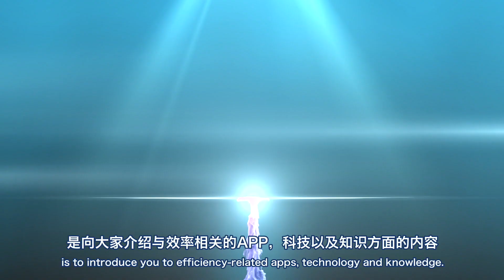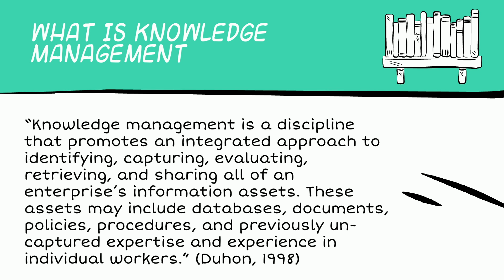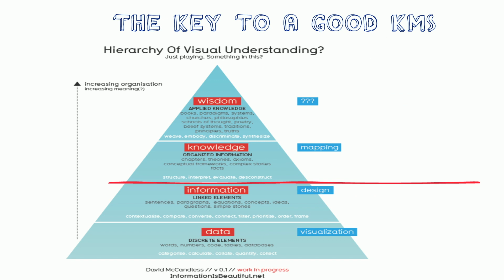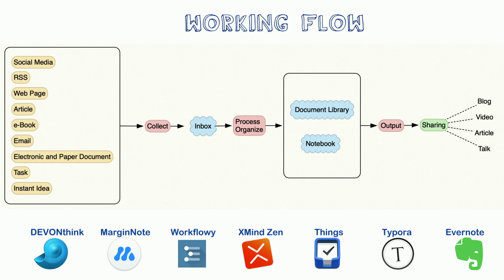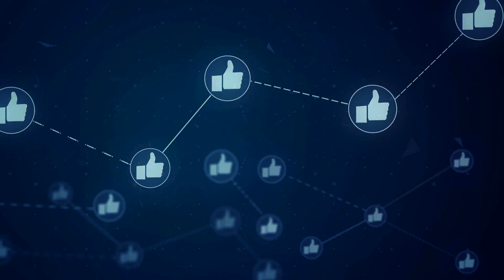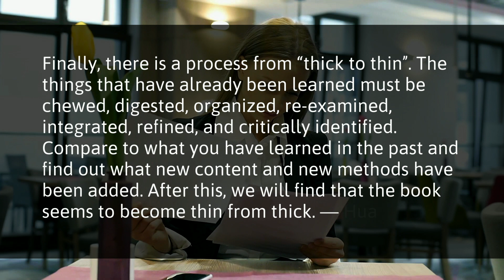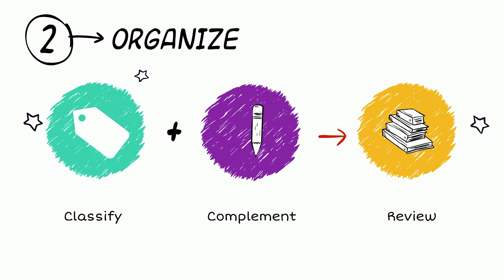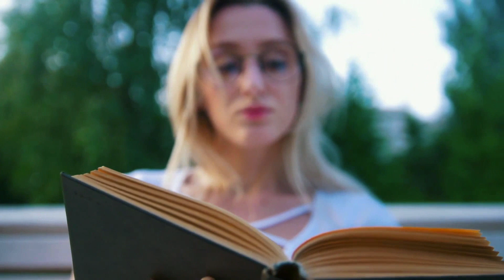How to Build an Efficient Personal Knowledge Management System | How to Learn | How to Read a Book